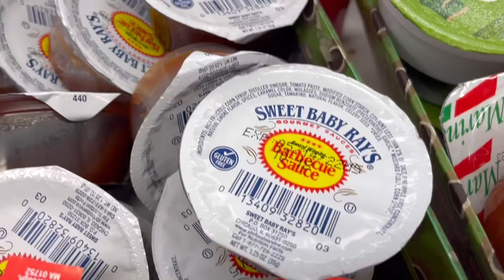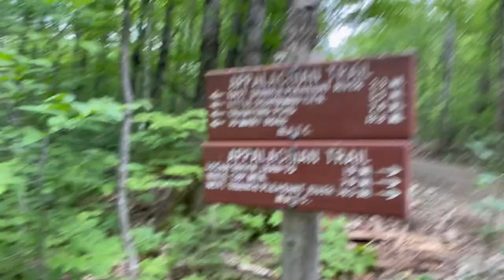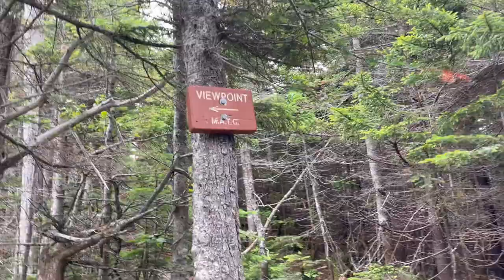Episode 9 - White Cap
Bex climbs here first mountain of 3k of elevation since Katadin. Also while breaking new shoes.

Updated lighterpcck link soon.